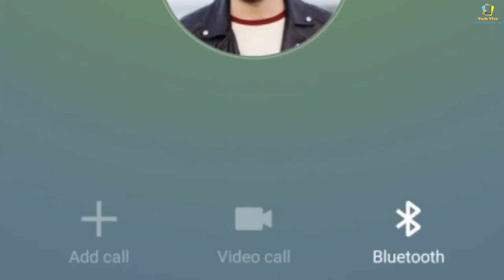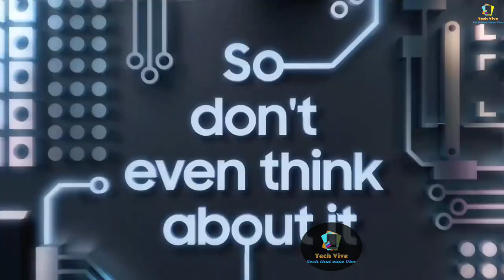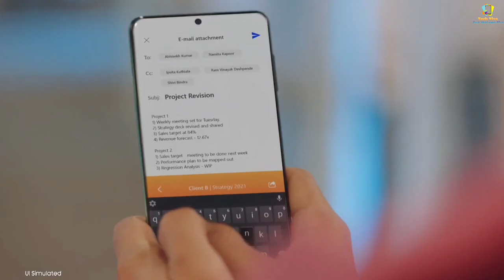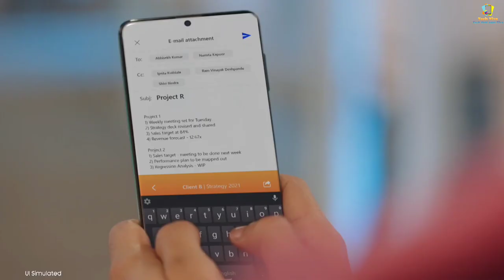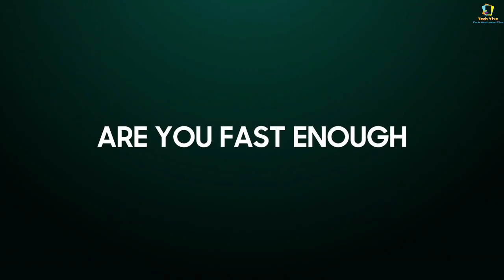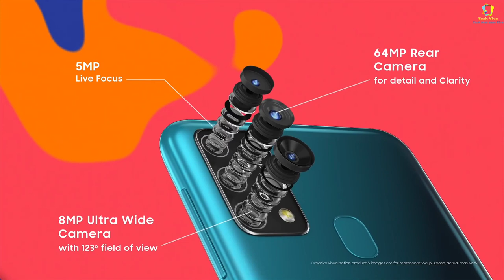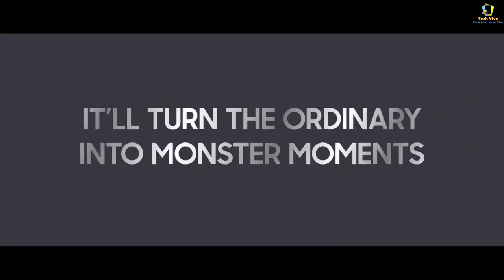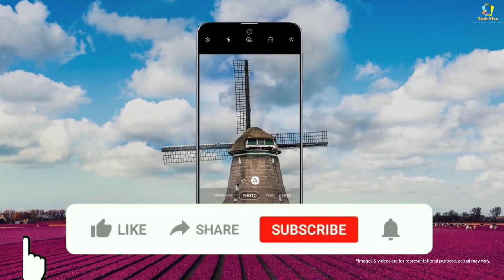Samsung Best Mobile Under 20000| 5G support | 120hz sAmoled | 7000mah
Samsung Best Mobile Under 20000| Samsung phone under 20000| 5G support | 120hz sAmoled | 7000mah

So in this video I am going to talk about top 3 best Samsung smartphone under rupees 20000 so you have a budget around 15000 to 20000 so keep watching the video because we selected from 3 best 5G or super amoled panel smartphone under rupees 20000 these all are non Chinese Smartphone and hope you like this video don't forget to like and subscribe the video.

1. SAMSUNG GALAXY F62
2. SAMSUNG GALAXY M42 5G
3. SAMSUNG GALAXY F41
4. SAMSUNG GALAXY M31S

Time spam:
00:00 | Introduction
01:30 | 1.Samsung F62
04:28 | 2.Samsung M42 5G
06:46 | 3. Samsung galaxy F52 and M31s

1. best SAMSUNG phone under 2000
2. samsung phones under 20000
3. best SAMSUNG gaming phone under 20000
4. samsung 5g phone under 20000
5. best phone under 20000